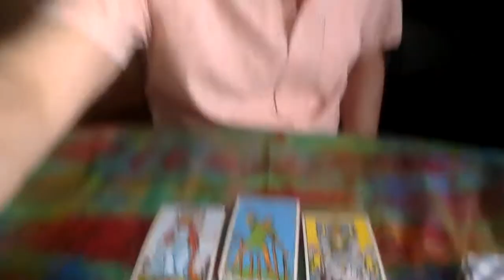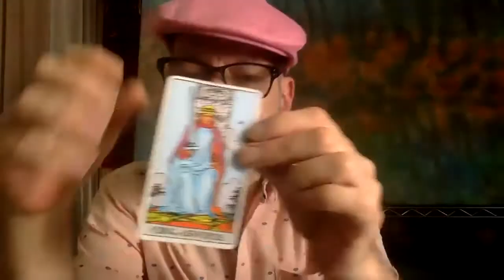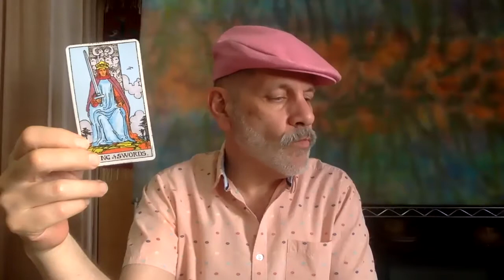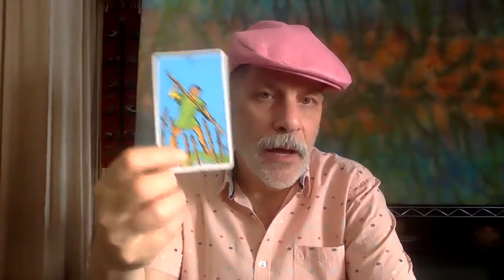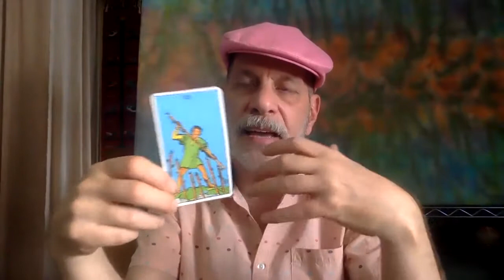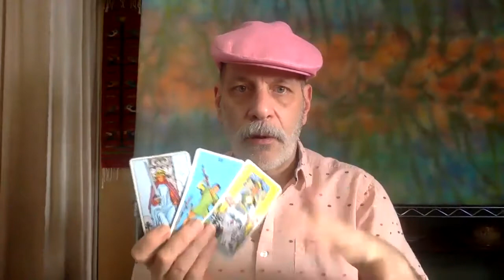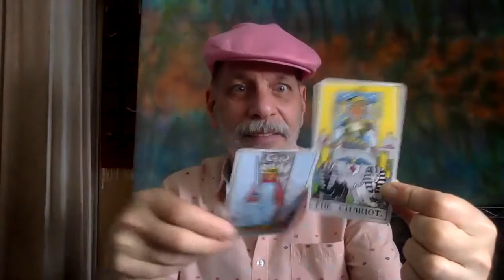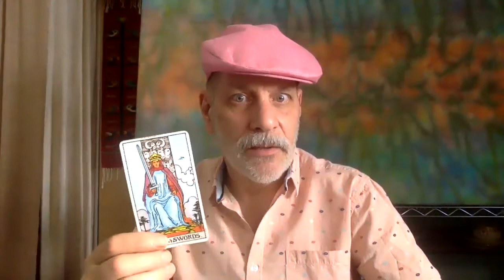Taurus May 30-June 6 2021 Tarot | Taurus May 2021 Horoscope Change